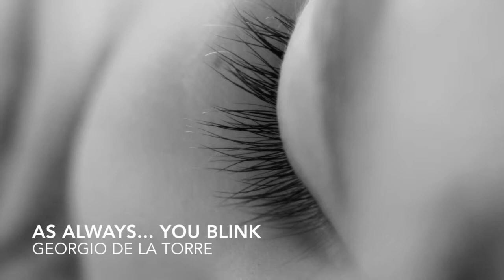As Always... You Blink - Jorge de la Torre